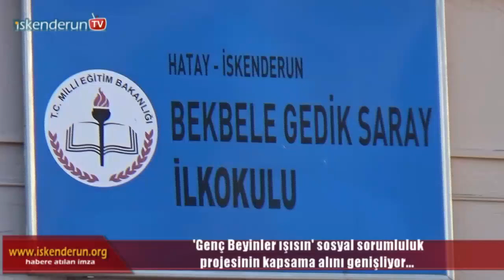‘Genç beyinler ışısın’ kampanyası genişliyor…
İskenderun Aura Güzellik Merkezi ortakları Müge Güler ile Serap Çam ve gönüllü destekçilerinin de katkılarıyla eğitime katkı amacıyla başlattıkları kampanyanın alanı her geçen gün genişliyor.